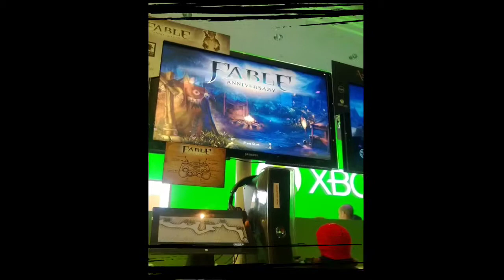Fable Anniversary - TRAMA - fable remake HD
oggi vi parlerò della trama di fable anniversary il remake di fable 1